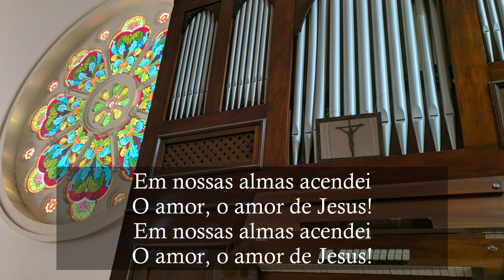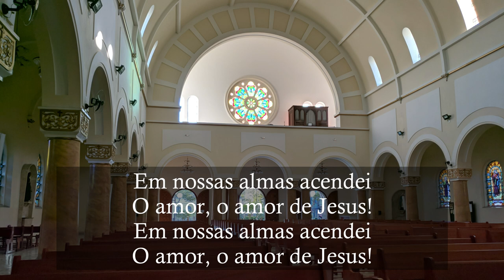A nós descei, Divina Luz - Órgão de Tubos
Canto de ofertório da Missa de abertura da Novena preparatória para o Pentecostes, parte da festa do Divino Espírito Santo de Mogi das Cruzes, diretamente da catedral de Sant'Ana.

L. e M.: Reginaldo Veloso

Cantando: Lucas Moreira e Pedro Migrone.

Áudio gravado em 22/05/2020.

A nós descei, Divina Luz!
Em nossas almas acendei
O amor, o amor de Jesus!

Vinde, Santo Espírito, e do céu mandai
Dessa Luz um raio, dessa Luz um raio!
Vinde, Pai dos pobres, doador dos dons
Luz dos corações, luz dos corações!

Grão consolador, em nossa'lma habitai
E nos confortai, e nos confortai!
Na fadiga, pouso; no ardor, brandura
E na dor, ternura, e na dor, ternura!